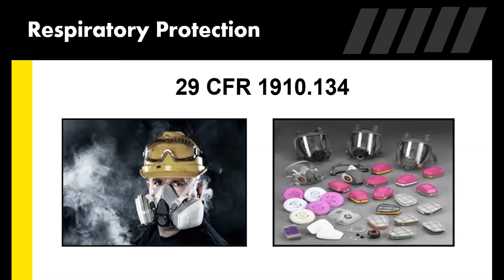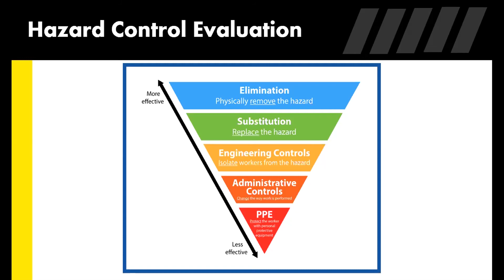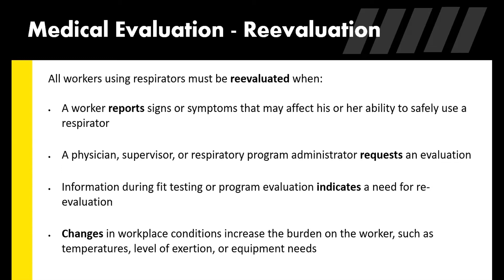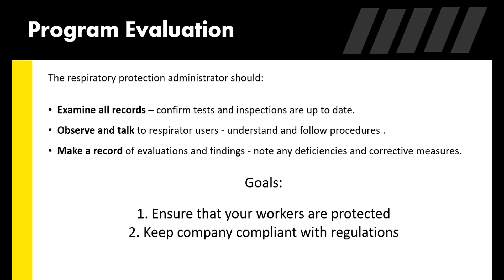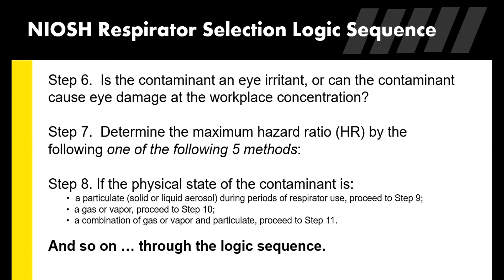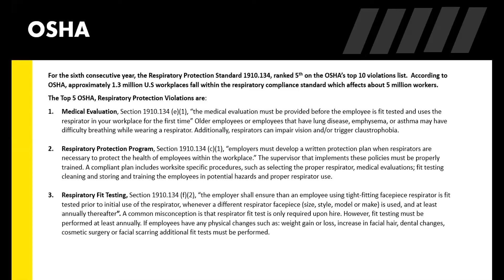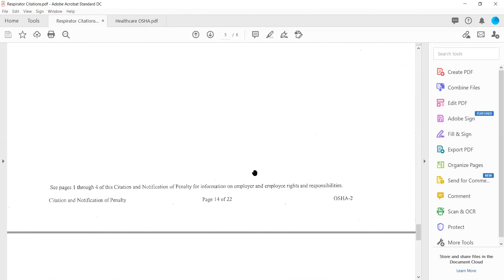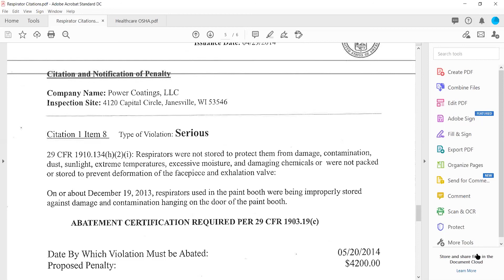Webinar OSHAs Respiratory Protection Program